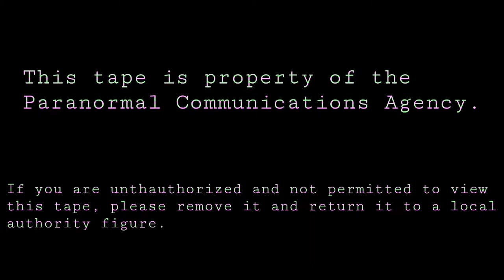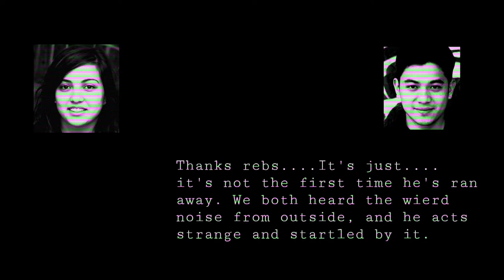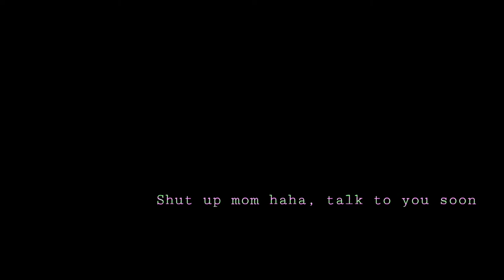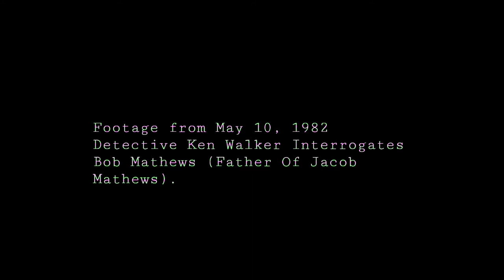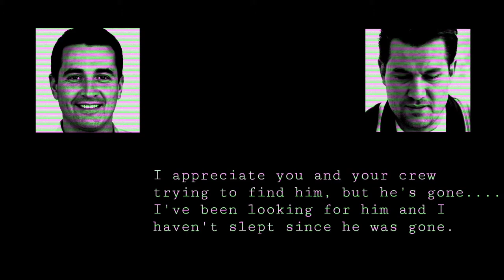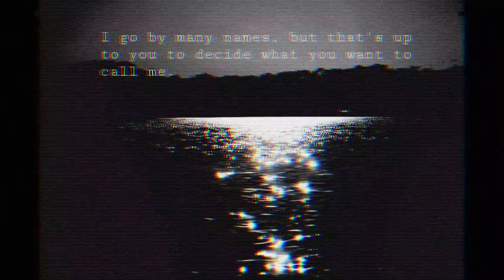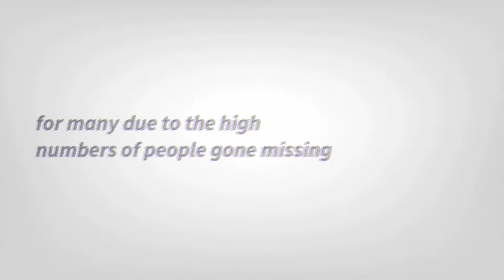Wiltfodge Archives EP. 1 - SMILE [Analog Horror Series]